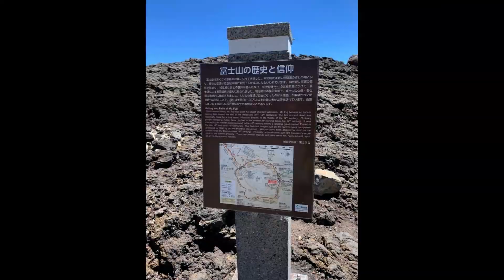【富士山】写真PV予告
【楽曲提供】
フリーBGM DOVA-SYNDROME YouTube OFFicial様✨